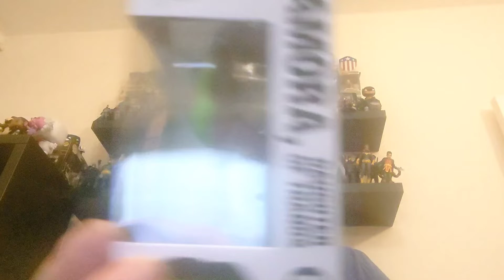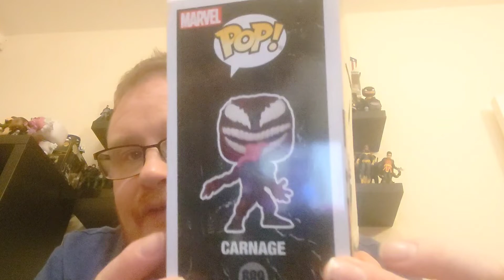Funko Pop! October Pop In A Box Subscription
After a week of hardcore Pop Hunting take a look what was waiting for me when I got home, Pop In A Box Sub 😁

Seen anything you like it may be available on my depop account

Looking For Something to watch here are some of my favourite youtuber

Funko Collector United Kingdom

Funko Niffler

Funko Madd

Funko Hunter UK

Leroy Screwballs

Dave's Dungeon

Jimmy Barnes

Demize Family

Scarborough Couple

Jackson & Shaw

Stormcore Collectables

Wayne & Logan

Albatross Pops

R&M Entertainment

Pop Bros

Pop Drunk

Wayno's World Of Pops